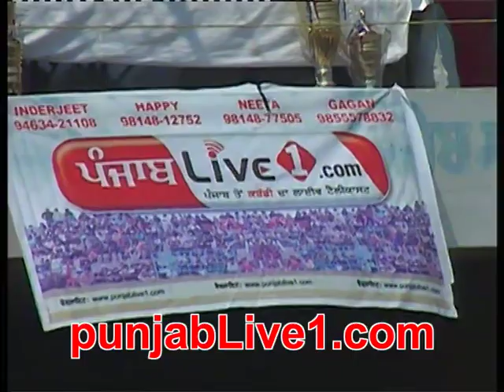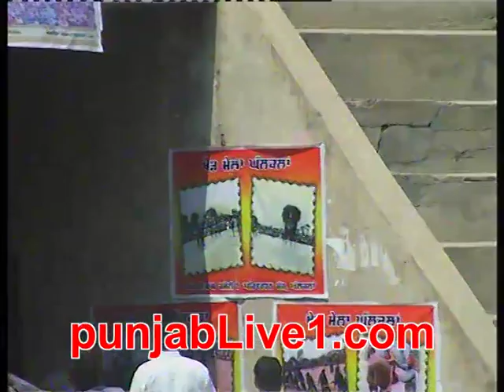GHALL KALAN KABADDI TOURNAMENT 2013 PART 1